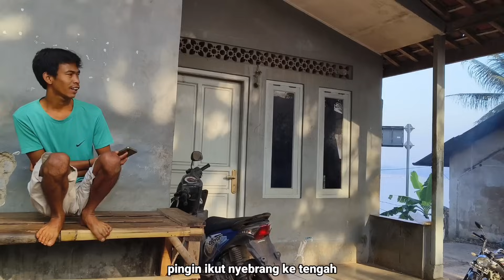CAMP FISHING Ep.175 dua hari dua malam di tengah pulau cirata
CAMP FISHING EP.175